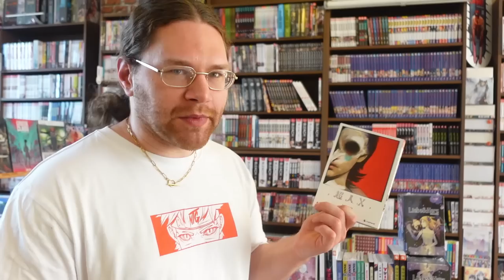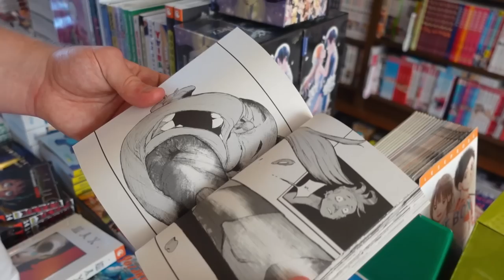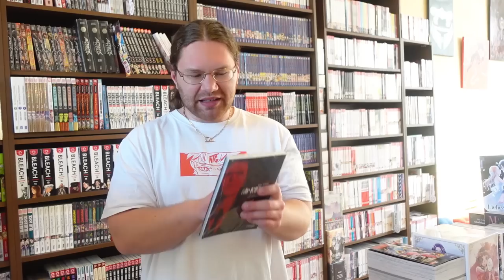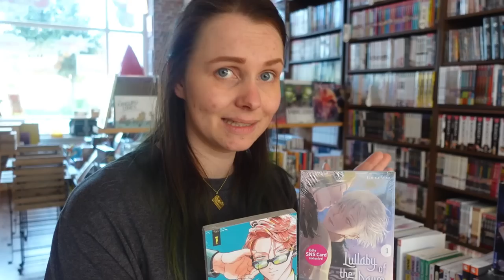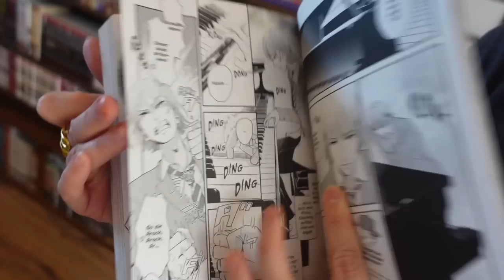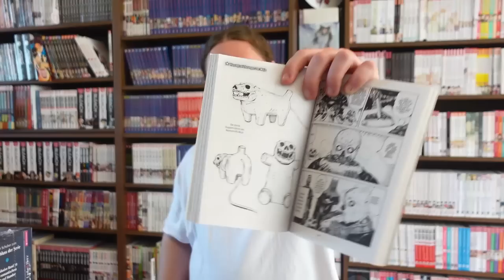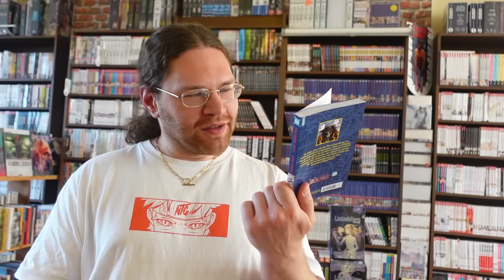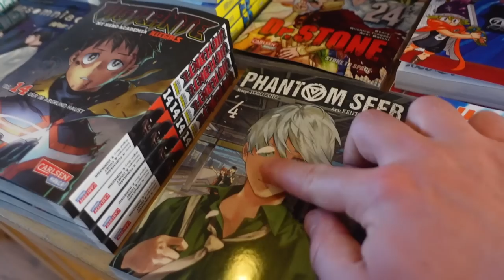Manga Empfehlungen für Juni! | Shopping Vlog mit FrauMeln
Leute, heute gibt es eine Art Manga Monatsvorschau für den Juni 2023! Wir zeigen euch unsere Manga Highlights wie z.B. Alice in Borderland, One Piece, Choujin X, Die Tagebücher Apothekerin, u.v.m.! Welche Reihen haben wir verpasst? Schreibt es uns gerne! Und danke an FrauMeln fürs dabei sein! :)

Aufgenommen haben wir im Planet Comics in Erfurt, schaut gerne vorbei!

Planet Comics
Eichenstraße 7
99084 Erfurt

► Meine Wishlist, wenn du mich supporten möchtest:

► Timestamps:

00:00 Intro
00:22 Neuerscheinungen JanWay
05:44 Neuerscheinungen FrauMeln
10:55 Fortsetzungen JanWay
14:05 Fortsetzungen FrauMeln
16:27 Outro